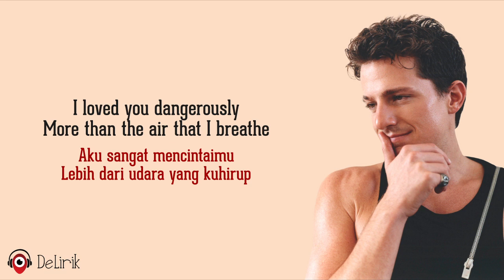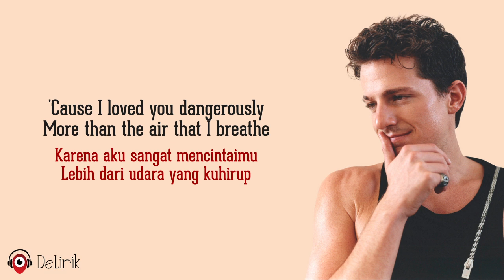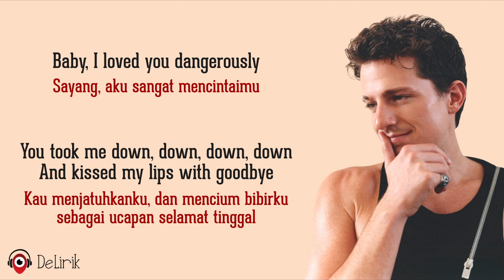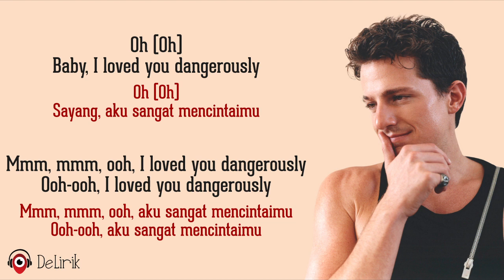Dangerously - Charlie Puth (Lirik Lagu Terjemahan)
🎵 Judul : Dangerously
🎙️ Penyanyi : Charlie Puth

📝 Lirik:

Drunk off that love, fuck my head up
Mm, mm
Usually, I hold the power with both my hands
Tied behind my back